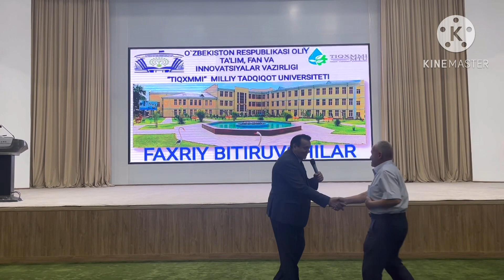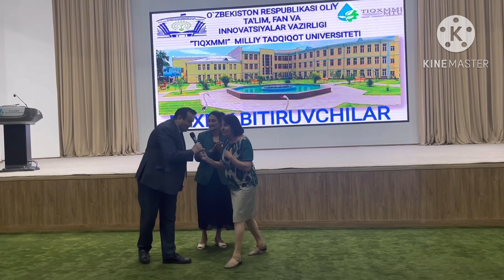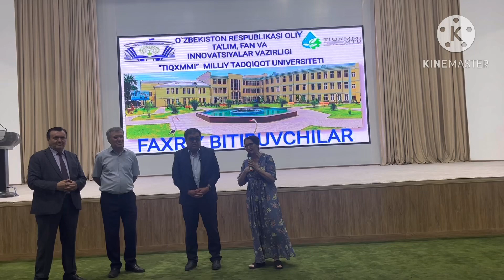Ta’lim darhohimizni 40 yil oldin bitkazganlar